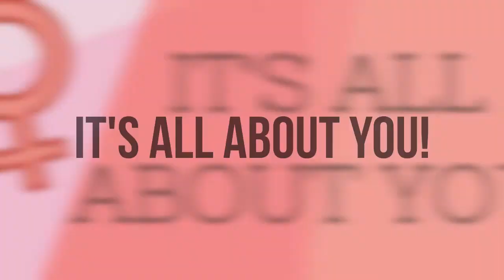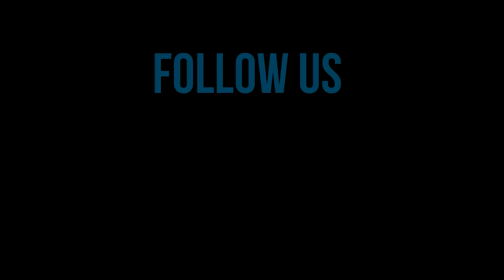The Ladies Club on V81 Radio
Samahan sina Ms.Pelita Peralta Uy, Chi Chi Espiritu Flavier at si Papa Tolits tuwing Linggo 11am-1pm sa V81 Radio